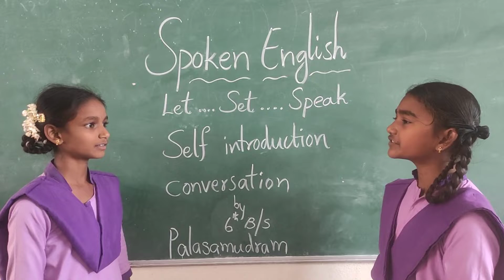SELF INTRODUCTION WEEK 1 CONVERSATION